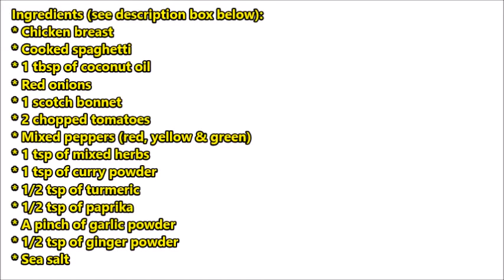How to Cook Spaghetti with Chicken Breast Sauce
Spaghetti in Chicken Breast Sauce is a unique and healthy spaghetti variety that allows you to enjoy tender chicken with a tasty sauce. Even the vegetable toppings contribute more flavor and texture to the dish!